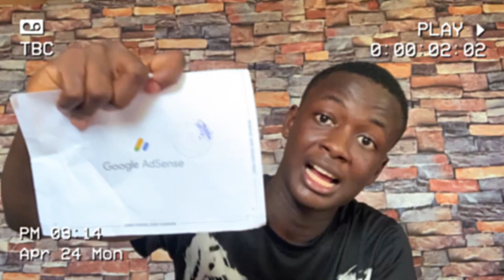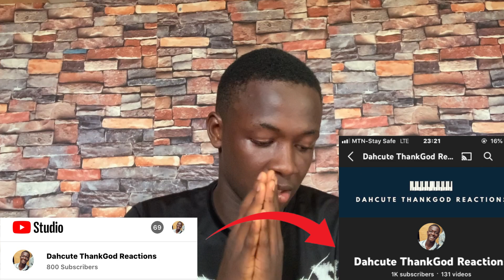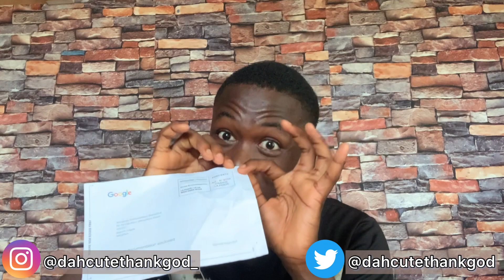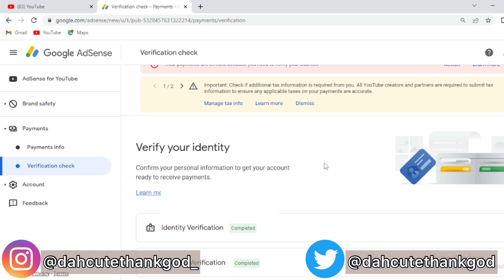MY YOUTUBE MONETIZATION JOURNEY!🥳 | Getting my Adsense PIN as A Nigerian YouTuber in 2023🇳🇬